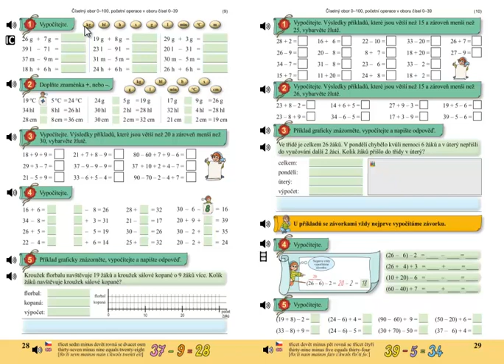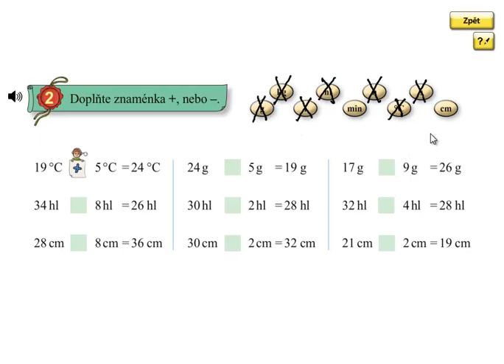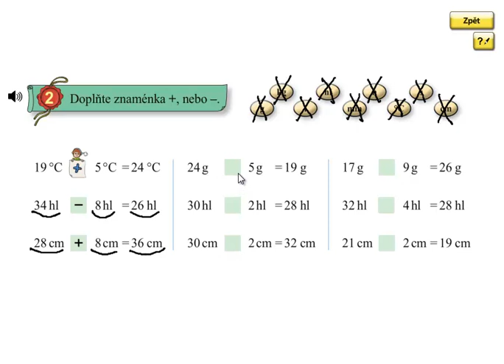Pamětné sčítání a odčítání do 100; Matýskova matematika 5.díl, strana 28, cvičení 2